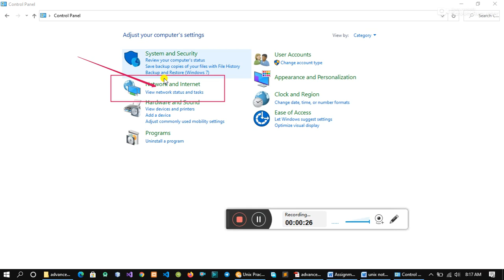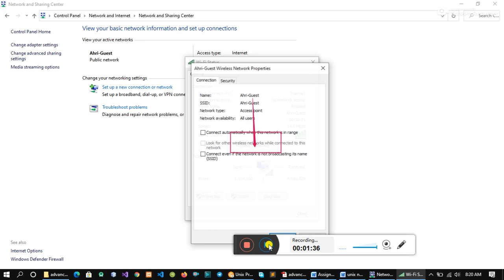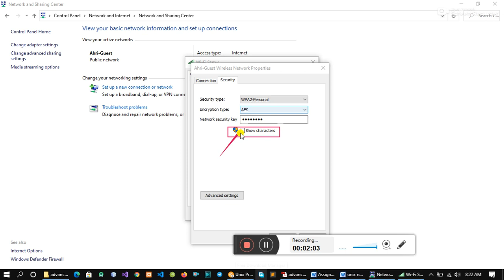how to show connected wi-fi password only one minute |ባንድ ደቂቃ ውስጥ wi-fi password ማየት